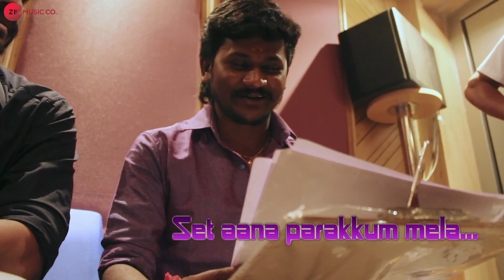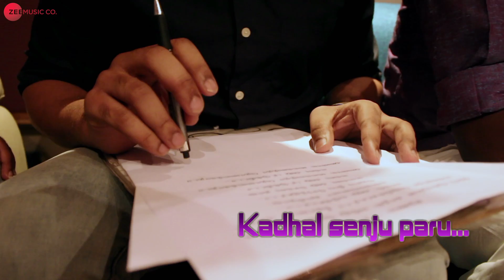Kadhal Oru Paper Pola - Lyrical | Pazhagiya Naatkal | Meeran, Meghana, Srinath & Vincent Rai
Presenting the lyrical video of Kadhal Oru Paper Pola sung by Senthil Ganesh.

Movie: Pazhagiya Naatkal
Singer: Senthil Ganesh
Lyrics: Ramdev (Ramkumar)

Musician Credits
Rhythm & Percussions - Martin
Mixed & Mastered By - Sachidanand Sankaranarayanan
Keys Programmed By - Sheik Meera
Rythum Programing - A D Achutha Kumar
Recorded @ A M Studio
Recorded By Manoj Raman
Chorus - Udhay Kannan, Deepika & Mythili
Musicians Conductor - Elango
Song Recording Making Video - Nanthagopal
Cinema Photography -  Philip Vijay Kumar
Choreographer - Edison
Editor - S.Durgash
Post Production  Studio - Sridhar Film Garden

Cast: Meeran, Meghana, Srinath, Vincent Rai, Nellai Siva, Senthil Ganesh, Sivakumar & Sujatha
Production House: Ramdev Pictures
Producer: Ramkumar
Director: Ramdev

Set 'Kadhal Oru Paper Pola' as your caller tune - SMS PZGNTKL1 To 57575